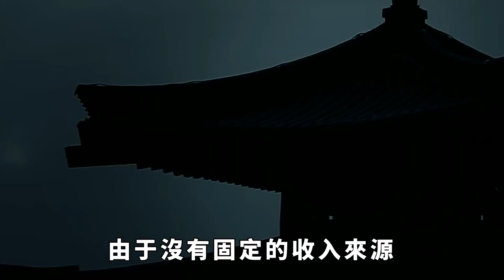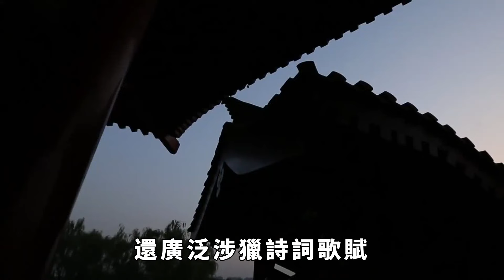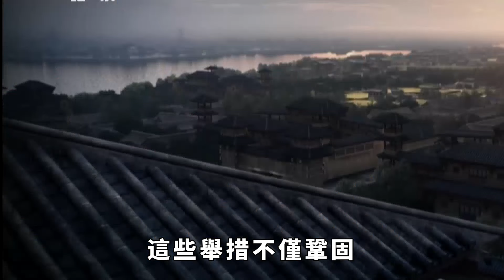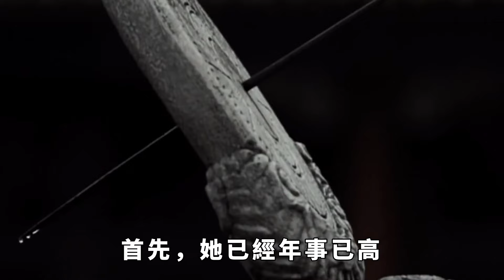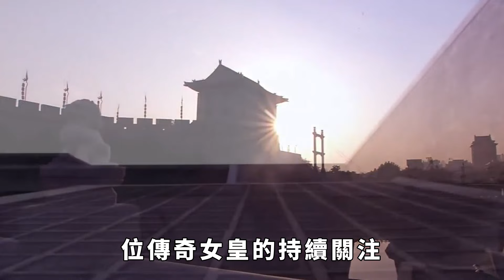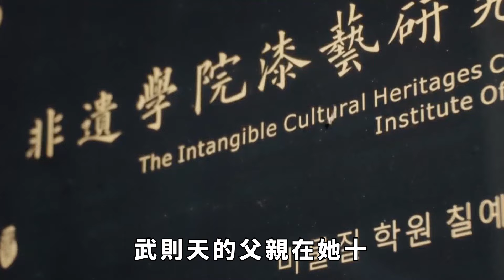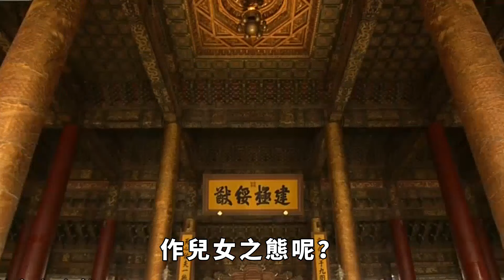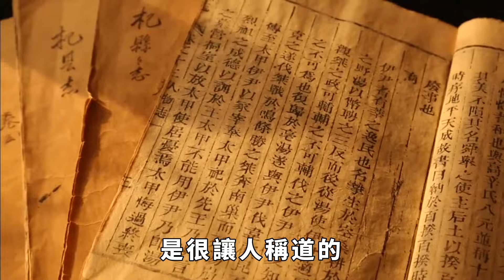武則天為何退位一年就突然離世？專家難以啟齒，史書都不敢記載！【愛史說】歷史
女性在封建社會里是十分遭罪的，由於沒有固定的收入來源，脫離男人是不能維持生活，但在我國唐朝卻又一位女皇帝，當然由於其女性性別在我國歷史上是飽受非議的，自古後宮不得幹政的道理李世民是懂得，即使李世民在寵愛武則天，依舊沒有讓武則天幹涉朝政，但在李世民死後，武則天便在一群大臣的擁戴下，發動政變奪得皇位，將李家天下改為周家天下，但其他一切都與李家王朝一樣。武則天無論取得多麽大的功績，都改變不了她姓周和她女人的身份，這位女皇在位時十分強悍，言出必行，身邊的大臣沒有敢反抗武則天半分，最後這位史上唯一女皇還是被自己的兒子李顯退掉了，在武則天退位後僅不到一年的時間就去世了！她的死因是到底天災還是人禍？是政治鬥爭的結果，還是身體抱恙已久？